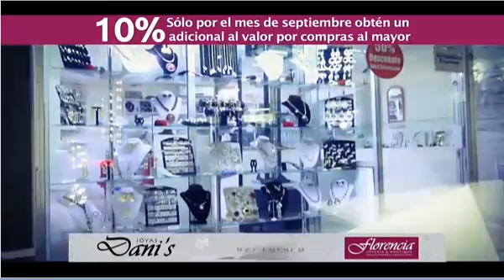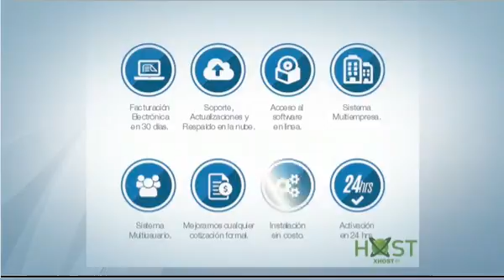MATINAL TANDA 3 GASCO MARTES 06 OCTUBRE